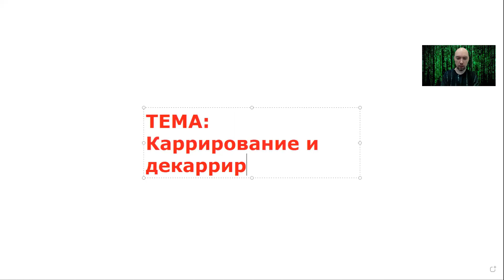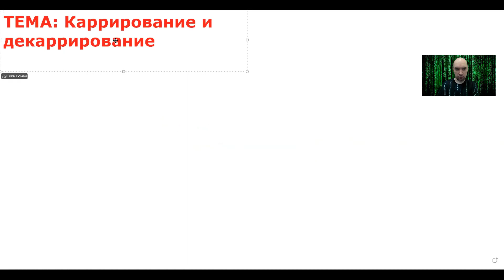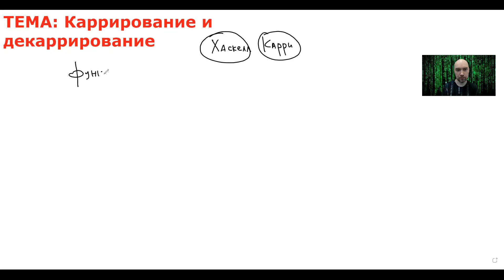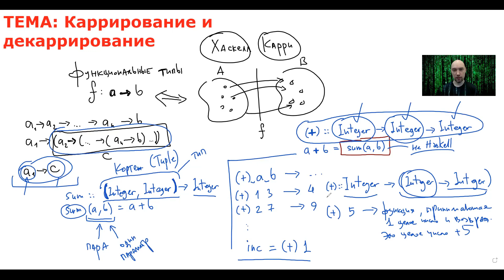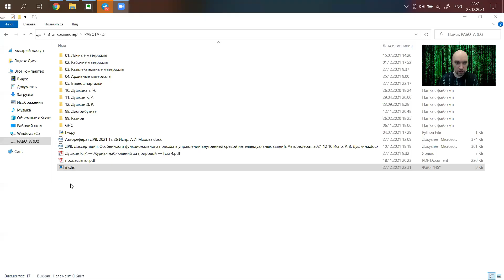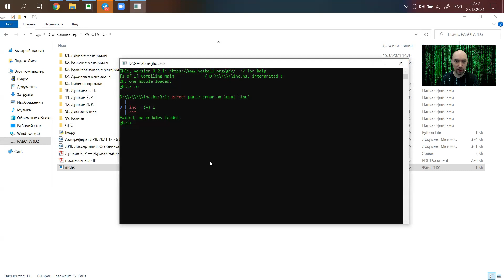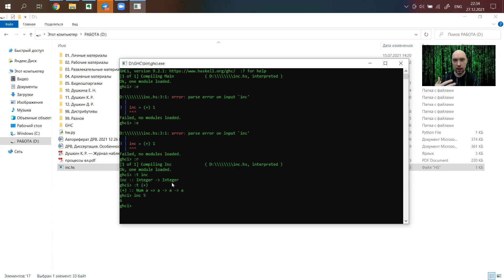Что такое каррирование и декаррирование? Душкин объяснит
Функциональные типы в языке Haskell приводят к тому, что каждая функция представляет собой функцию от одного параметра. Впрочем, в любых языках с этой точки зрения любая функция является функцией от одной переменной. Узнаем же, что это за точка зрения.